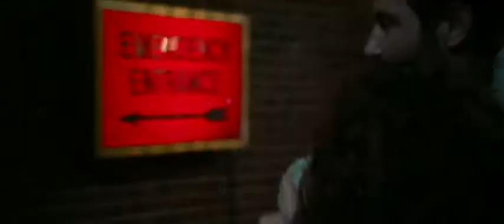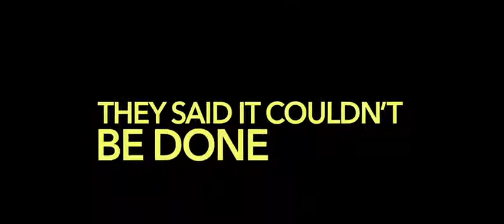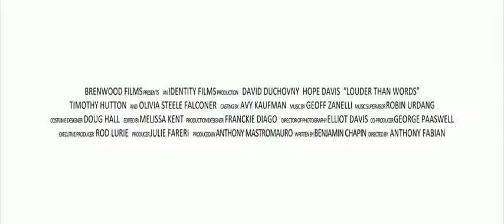Louder Than Words (2013) Feature Trailer Official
Studio: Epic Pictures Group
Release: October 11, 2013
Director: Anthony Fabian
Writer: Benjamin Chapin
Cast: Adelaide Kane, David Duchovny, Timothy Hutton, Victoria Tennant, Xander Berkeley, Hope Davis, Craig Bierko, Scott Cohen, Ben Rosenfield

Feature trailer for Louder Than Words.

After the unexpected death of their daughter, a couple work to build a state of the art children's hospital where families are welcomed into the healing process.